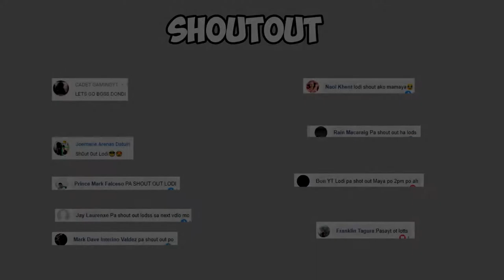ROS MONTHLY OFFER! Ros update Sept 30 2020 #262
Here we go again with another ROS Skins update. Sa ros update Sept 30 2020, makukuha natin ang bagong monthly offer, supreme supply at looks supply. Ang monthly supply is named Hothead na may kasamang hothead crowbar. The supreme supply on the other hand comes with the pretty warrior skin set, paraglider new moon, gem heart grenade, m134 rainbow horse. You can also get a chance to pull the challenger skin and the monster truck. For the looks supply. you get the fire archer skin with the fire archer compound bow.